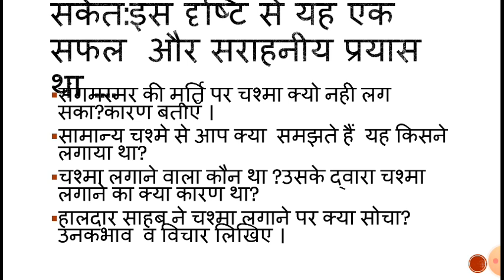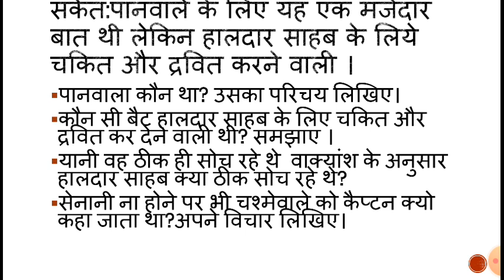Prashnottar neta ji ka chashma part 2 lekhak swam prakash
Prashnottar  part 2